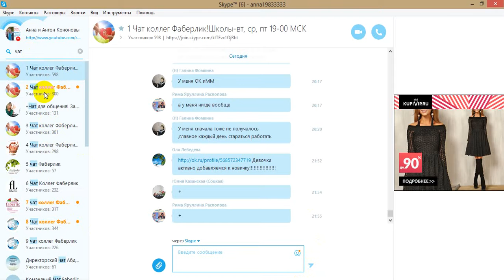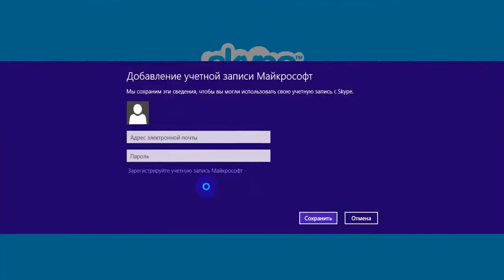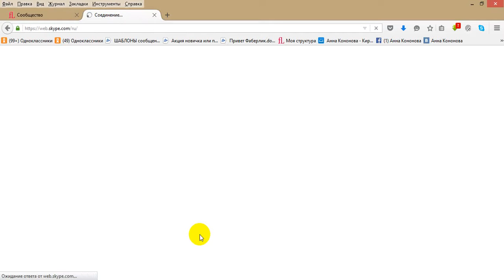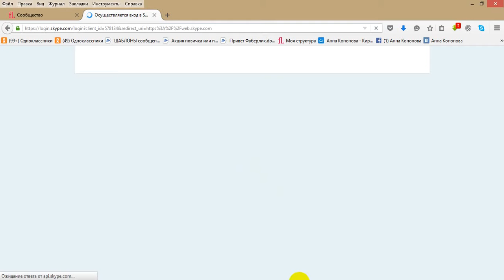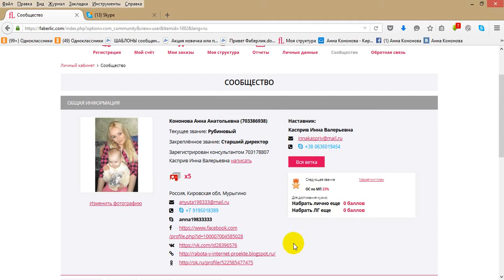Как давать ссылочку на чат в скайпе,чтоб новичек мог присоединиться к чату в скайпе